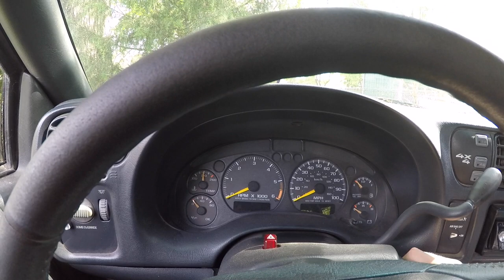How to Change Oil in Chevrolet S10 or GMC Sonoma (4.3l)